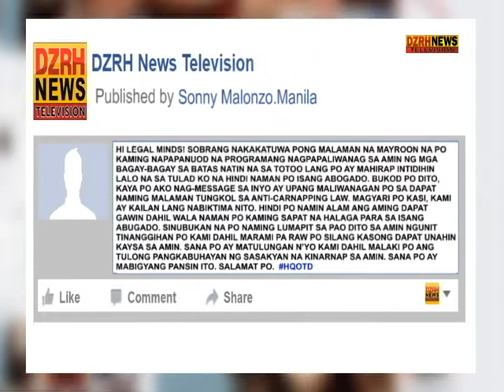LEGAL MINDS: ANTI-CARNAPPING LAW